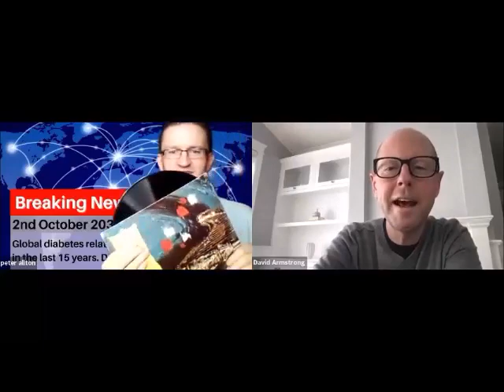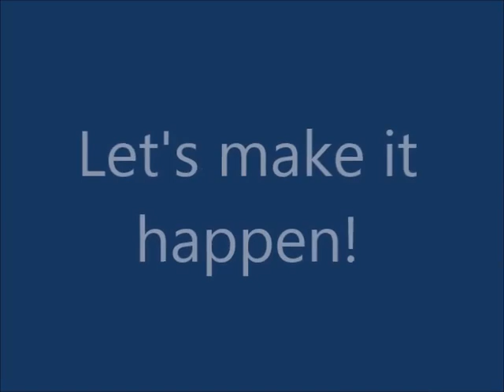Undefeeted.org Peter Allton interviews Prof David G Armstrong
Grand Finale of KeepYourFeet month with the one and only David Armstrong. Bringing to a close what has been an amazing inaugral International Keep Your Feet Month raising awareness of the horrifying number of amputations taking place daily in people with Diabetes